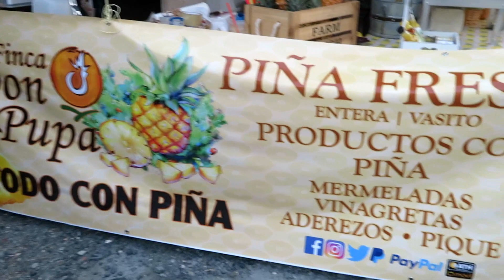Festival de la piña, Lajas P R